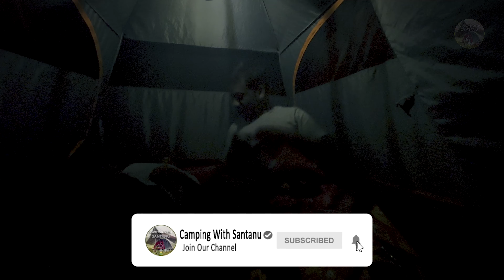Duo Camping In Monsoon Rain Lake Side | सुंदर झील के नज़ारों के साथ बारिश कैम्पिंग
Very enjoyable relaxing camping in rain near lake with amazing views. Monsoon is going on and sounds of rain is so soothing. It's great experience camping in cold wet rainy conditions but in comfortable warm cozy tent shelter.

My Gears :-

Camping Gears - Tents - Coleman Darwin 3 Plus
                                            Decathlon Forclaz Arpenaz MT-500 -
                                             Arpenaz Base M - 6-person
Other Gears - Hatchet

Camera - Canon EOS R5 Body
Dji Mavic 3 Classic
Iphone 14 Pro Max
Samsung S23 Ultra
Gopro Hero 11 Black
Gopro Display Mod
Gopro Media Mod
Gopro Light Mod
Gopro Dual Battery Charger
Sandisk CFexpress Reader
128 GB CFExpress Card

Lens - Canon RF 24-105 F4 USM IS L
Canon RF100-400mm F5.6-8 is USM

Tripod - Benro C2692TB1 Carbon Fibre Tripod
Ulanzi MT33
Polam Fhoto Mini Tripod
Lights - Vijim VL120
Ulanzi 200 LED

Lowepro Protactic 450 AW Bag

Voice Recorder - Zoom H6
XYH-6 X/Y & MSH-6 MS Capsule Mics

Rode Wireless Go II

Rode Video Micro Compact

Hollyland Lark 150

Editing Laptop Macbook Pro

Camping With Santanu.